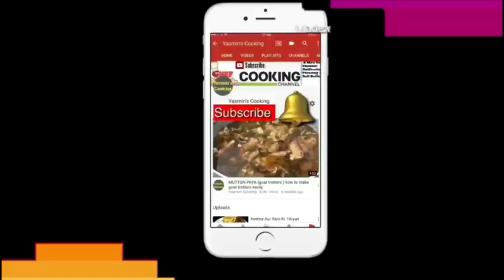Tasty Unique Chicken Shami Nuggets /Kids Lunch Box Recipe By Yasmin’s Cooking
Chicken Shami Nuggets
Ingredients:
Boiled chicken 300 gram
Boiled split Bengal gram ¾ cup
Boiled potato 1
Finely cut green coriander 2 tbsp
Red chilli flakes1 tsp
1 teaspoon cumin seeds
Half tablespoons black pepper
1 teaspoon dry coriander powder
Egg 1
Oil for frying
Method
Mix boiled chicken with split Bengal gram, green coriander, green chili, salt, red chili flakes , bread crumbs and then chop them well. Now add all the spices and mashed potatoes mix well and make small nuggets. Then dip in egg and fry them then serve them with ketchup.